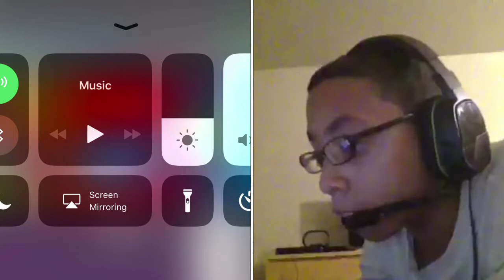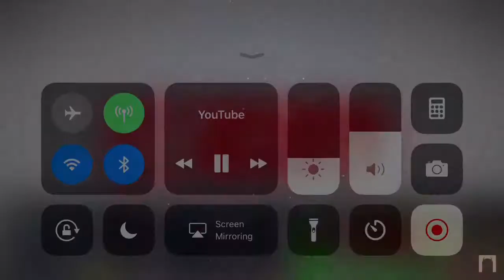Pokémon Breeze Episode 1 (new Series)